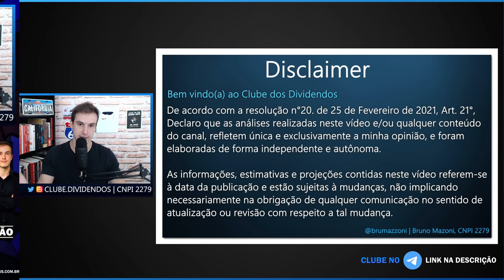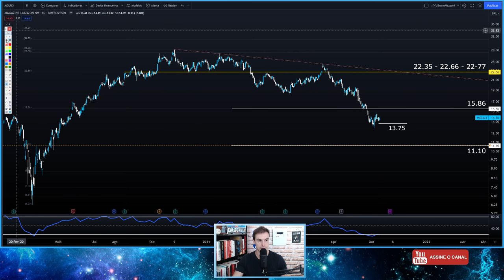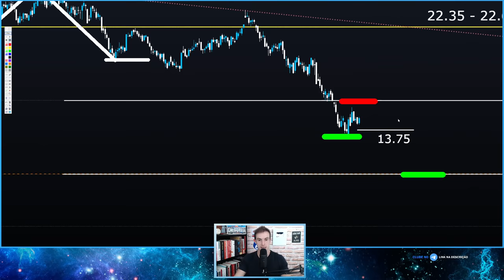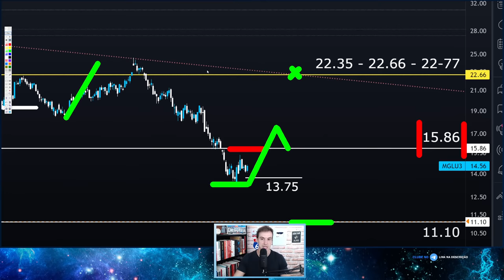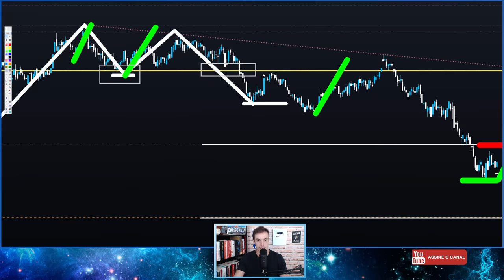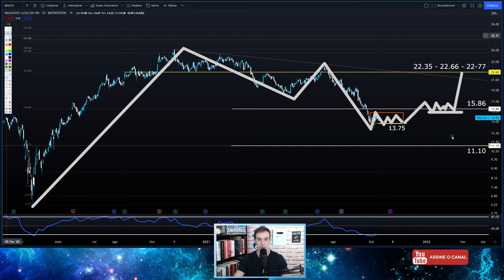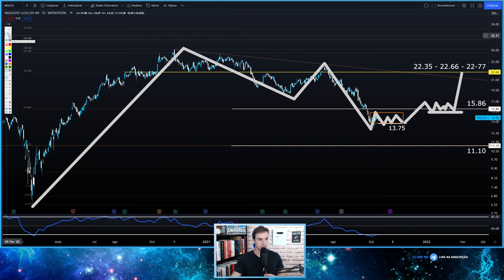MGLU3 | DIVIDENDOS PARA A SEMANA, MELHOR DESCONTO DA BOLSA E CENÁRIO MACRO PARA MAGALU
00:00 Seja bem vindo ao Clube dos Dividendos
00:21 Rush Natalino já Começou? Conceito do Período "Natalino"
01:42 LAVVI [LAVV3] Dividendos
02:30 Cenário Magalu e ICON [ índice de consumo e varejo ]
02:55 Comparativo do Setor da MGLU3
03:25 Melhor Desconto da Bolsa de Valores
03:40 MGLU3 Análise Técnica
10:00 Porque ser Membro do Clube dos Dividendos
11:00 Carteira de Investimentos em Dividendos